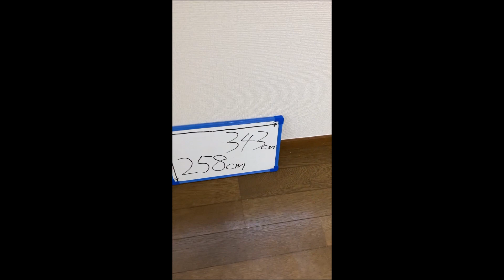ヒルトップハイツ107 HomeAgent 新高円寺